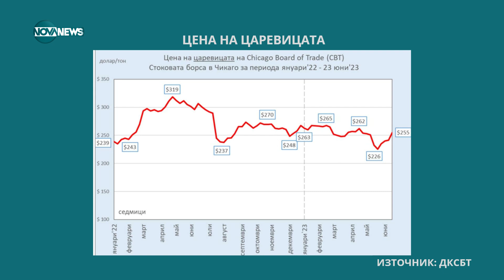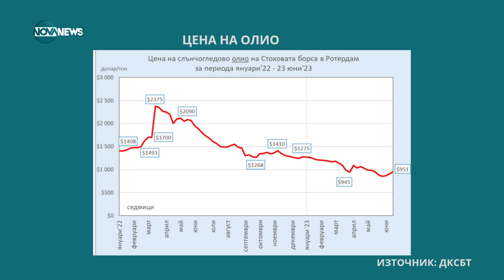Владимир Иванов: Фермерите да се обединяват, за да са по-ефективни - Твоят ден (27.06.2023)